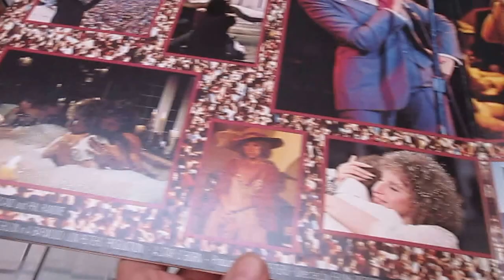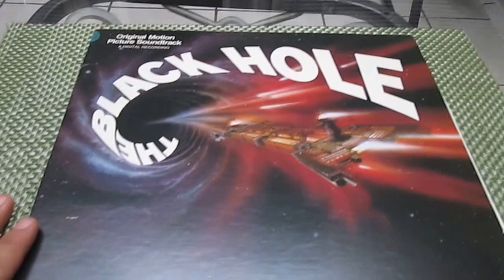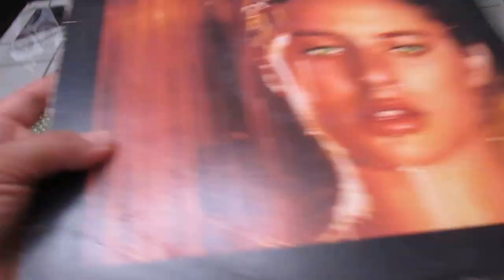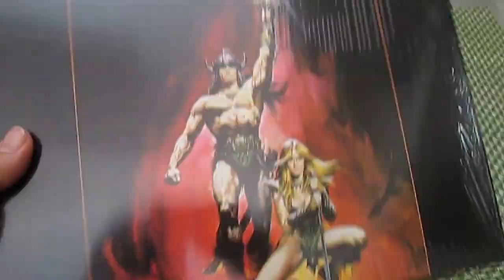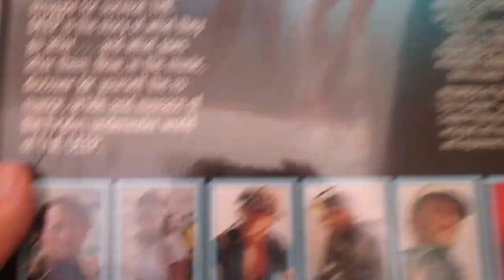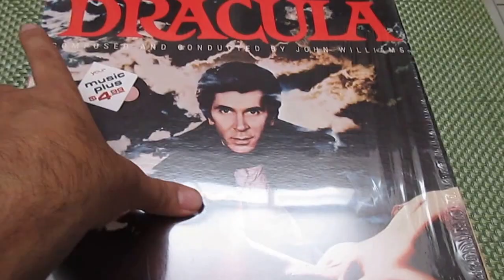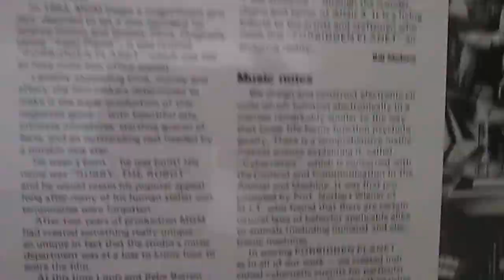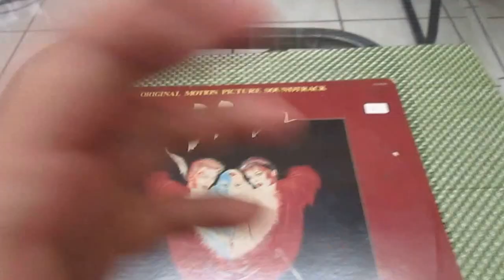Vinyl Movie Soundtrack Collection - Part 1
Part 1 one of my movie soundtrack collection on vinyl.